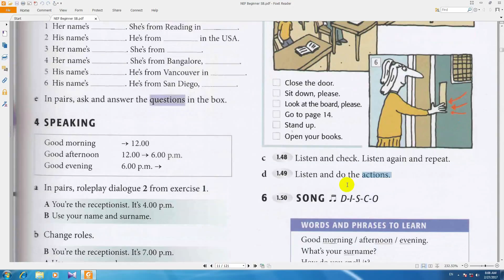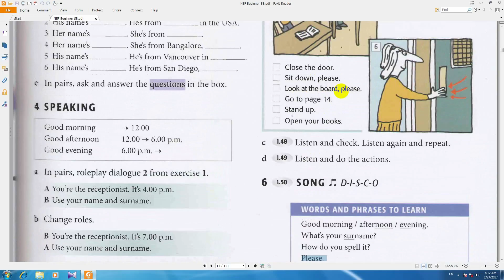آموزش از سیر تا پیاز انگلیسی new english file درس87